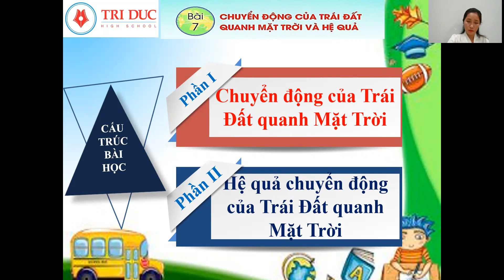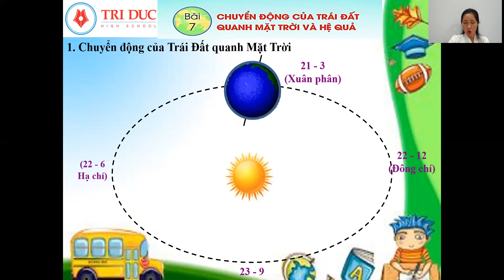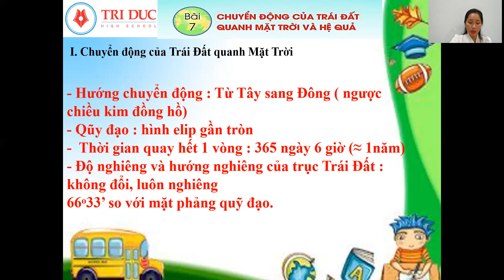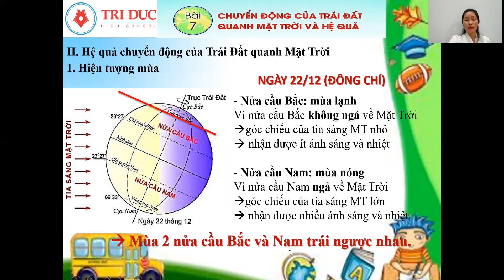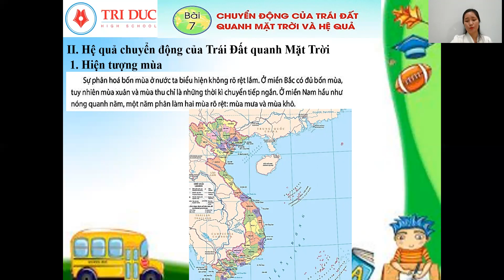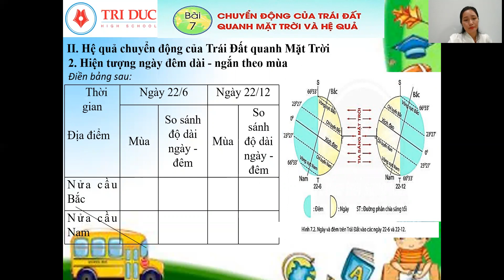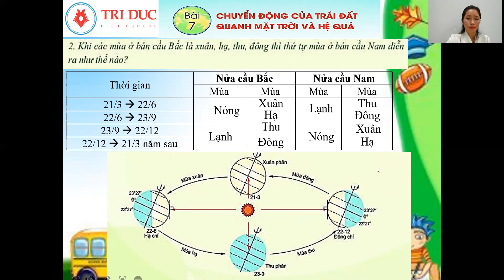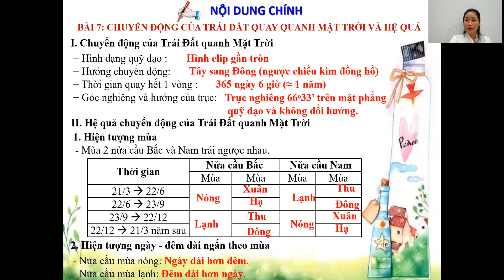BÀI GIẢNG ONLINE- MÔN ĐỊA LÍ - LỚP 6- TIẾT 7: CHUYỂN ĐỘNG CỦA TRÁI ĐẤT QUAY QUANH MẶT TRỜI VÀ HỆ QUẢ